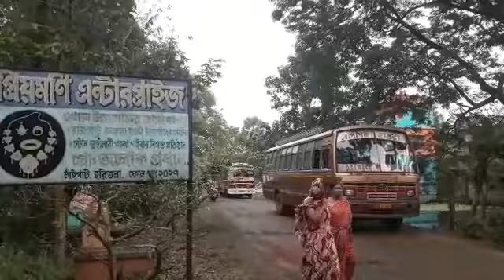বন্ধ যান চলাচল৷ দাসপুরে বালি বোঝাই ট্রাককে ঘিরে বিক্ষোভ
সকাল ৬ থেকে সুলতাননগর-গোপীগঞ্জ রুটে যান চলাচল স্তব্দ৷ দাসপুর-২ ব্লকের পাইরাশির কাছে একটি বালি বোঝাই ট্রাক রাস্তার মধ্যে আটকে পড়ায় বিপত্তি৷ বহুদিন ধরেই রাস্তাটি সারাই করার প্রতিশ্রুতি দিয়ে চলেছে প্রশাসন, কিন্তু উদ্যোগ চোখে পড়েনি৷ এই অভিযোগে রাস্তার উপর কাঠের গুঁড়ি ফেলে, একযোগে বিক্ষোভ দেখাতে শুরু করেন বাস চালক সংগঠন ও স্থানীয় বাসিন্দারা৷ সমস্যার সমাধানে এগিয়ে আসে দাসপুর থানার পুলিশ৷ আটকে থাকা ট্রাকটিকে ওই স্থান থেকে সরানো হয়৷ প্রায় ছয় ঘন্টা পরে স্বাভাবিক হয় যান চলাচল৷ ওই অবরোধের জেরে সমস্যায় পড়েন সাধারণ মানুষ৷